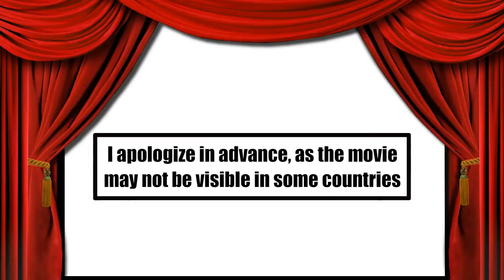Snake And Mongoose Movie 2013 - popthings Private Viewing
I apologize ahead of time as this movie may not be visible in some countries.

Snake And Mongoose Movie 2013
Thanks for stopping by, Enjoy! pop

If you have a SMART TV, you can copy this link to put in your TV Browser.